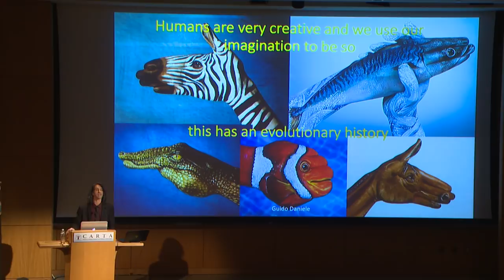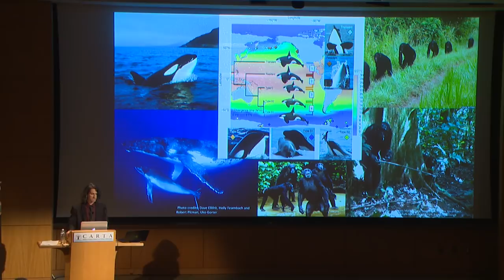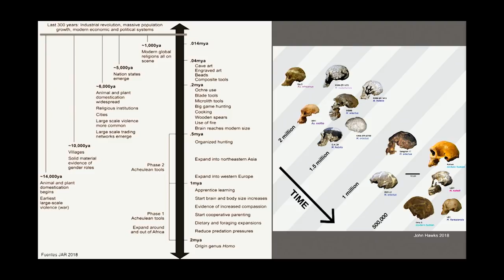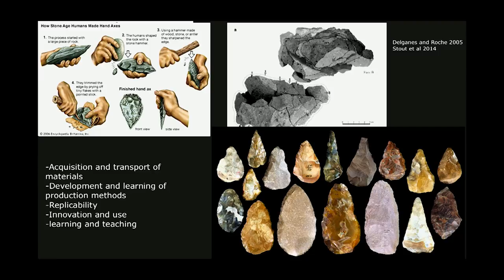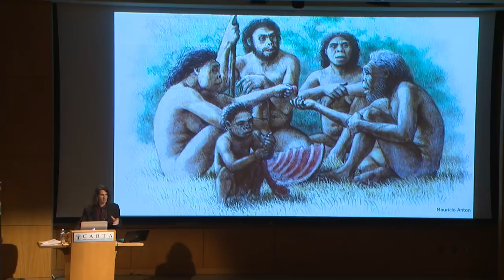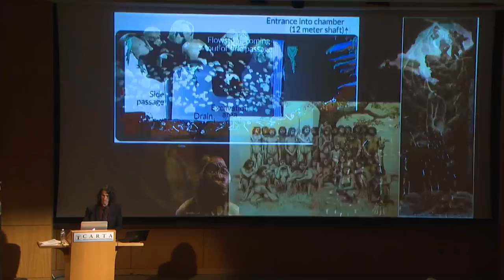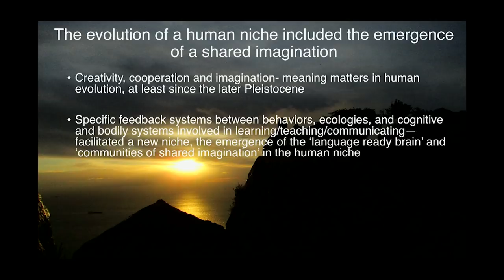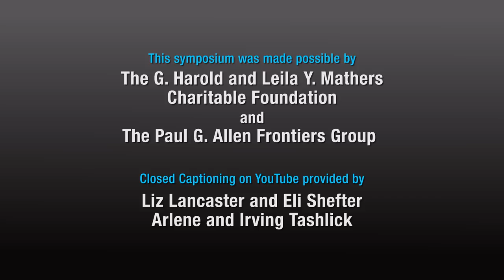CARTA: Imagination: Agustín Fuentes - How Imagination and Creativity Reshaped Human Evolution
This symposium explores the evolutionary origins of human imagination, its impact on the sciences and arts, the consequences of imagination impairment, and the fundamental genetic and neurological basis of human imagination. Meaning, imagination, and hope, are as central to the human evolutionary story as are bones, genes, and ecologies. Agustín Fuentes, University of Notre Dame. Recorded on 06/01/2018. [10/2018] [Show ID: 33807]